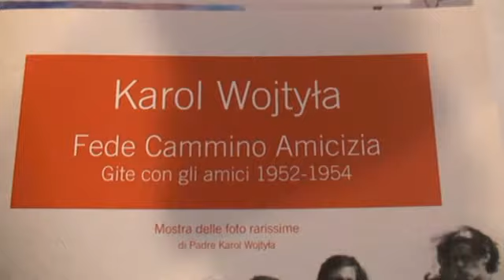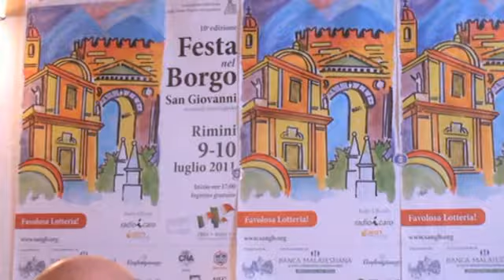Festa del borgo San Giovanni 9 e 10 luglio una storia, tante storie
150 musicisti, per un totale di 26 attrazioni musicali che si alterneranno nelle due serate lungo via XX Settembre, Tripoli, Piazzetta San Gregorio e Parco Cervi. Artisti itineranti accompagneranno a riscoprire i sapori della terra riminese, i vecchi mestieri e angoli meno conosciuti come la piccola deliziosa Piazzetta Traj (dall'antico nome della via Tripoli, la via al mare dei bagnanti più "modesti", che dal Borgo San Giovanni si snodava in un'area semiabitata e malsana tra stagni e acquitrini; all'opposto di Viale Principe Amedeo, lo stradone dei bagni della borghesia riminese).

Ricchissimo il programma culturale, come la mostra su "Karol Wojtyla. L'uomo e la sua terra" un inedito giovane padre Karol, futuro Papa Giovanni Paolo II. Nella Chiesa parrocchiale si può visitare la mostra " Oggi devo fermarmi a casa tua. L'eucaristia, la grazia di un incontro imprevedibile". La mostra fotografica multimediale "La religiosità nei popoli" è allestita in Palazzo Ghetti a cura di Piergiorgio Masini. Come di consueto, esporranno i pittori riminesi nell'ex bottega del ceramista-pittore Bruno Brolli, autore del disegno sul manifesto della Festa. Tante altre espressioni artistiche e artigianali di borghigiani ci faranno conoscere la creatività di questa parte di Rimini attiva e laboriosa.

All'ombra dell'Arco d'Augusto, si animerà il "Villaggio Solidale" con il sostegno di Volontarimini. In questo "Anno Europeo del Volontariato": musica, mercatini solidali, laboratori per bambini, stuzzicherie e corner gluten free .E nello spazio "Mi presento" associazioni e cooperative sociali esporranno materiali, progetti e lavori artigianali.

Nella "Piazza Servizi" le aziende municipalizzate di servizi al cittadino presentano strutture e attività ai visitatori.

Naturalmente non mancheranno stand gastronomici, intrattenimenti vari, giocolieri, la fattoria didattica e lo spazio gioco per i più piccini.

Da lunedì 11 luglio, la festa religiosa in onore della Beata Vergine del Carmine prevede la novena serale per l'intera settimana e, a conclusione, la processione con la sacra immagine per le vie del Borgo.

Perché la festa nel Borgo San Giovanni

"Nella Chiesa di San Giovanni c'è una Statua della Madonna del Carmine , giunta a Rimini dai Carmelitani, rimasti fino alla fine del 1700 quando furono cacciati da Napoleone. I borghigiani, ancora oggi, sono devoti a questa Madonna. La festa liturgica in suo onore è il 16 luglio; attorno a questa data si sviluppa una novena che si conclude il 17 luglio con solenne processione" spiega il parroco don Salvatore Pratelli. "La festa é un'occasione di socializzazione tra le persone che risiedono nel Borgo e che accolgono tutta la città e i turisti. In molti, ora trasferiti in altre città, rientrano per l'occasione. La festa è anche occasione per riscoprire radici cristiane . Nel Borgo, infatti, erano presenti sette chiese o cappelle. Fra le sette chiese la più famosa era la Basilica di San Gaudenzo , situata dove ora sorgono il Palazzetto dello Sport e la scuola Elementare 'XX Settembre".

Il tema della decima edizione 'Una storia, tante storie' coinvolge, in particolare, due figure che sono state protagoniste della nostra città: il vescovo Gaudenzo , patrono di Rimini, martirizzato nell'area dove sorgeva la suddetta basilica; il papa polacco Giovanni Paolo II , che fece visita a Rimini nel 1981, con la mostra che ripercorre alcuni momenti della sua vita, quando, giovane sacerdote a Cracovia, faceva passeggiate, a piedi o in bicicletta, con amici e studenti.

Un appuntamento a cui non si può mancare: sabato 9 e domenica 10 luglio, in entrambe le giornate dalle 17 alle 24 con ingresso libero.